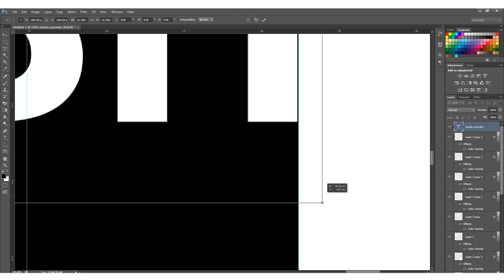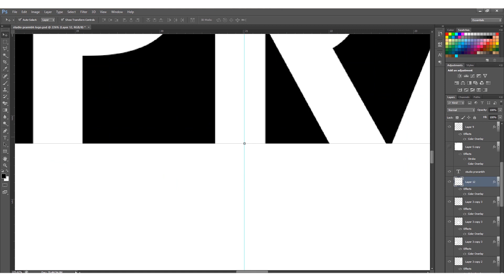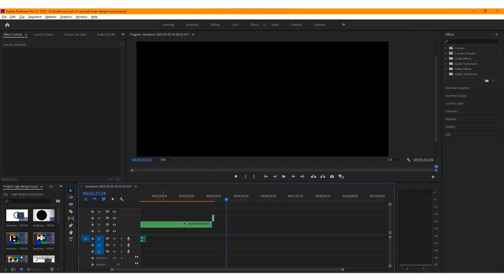LOGO DESIGN Process from Start to Finish in minutes | Creative Freestyle Design Tryout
[}:{] exploring :-: learning :-: creating [}:{]

Creative Freestyle Logo Design Tryout/Ideation for a Design Studio using Basic Geometric Shapes.

Color Combination: RGB(Red Green Blue) & Black & White

Studio Prarambh (In the developing Stages)

Song: Goodknight. - Try Again [Arcade Release]